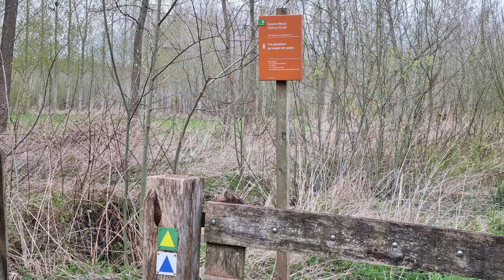8 april 2022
Wandelen Jullie gezellig naar .t Wijbosschebroek .. N Brabant in Schijnel xxx🚶‍♀️🚶‍♀️🚶‍♀️🌹♥️🎋🌈🙏